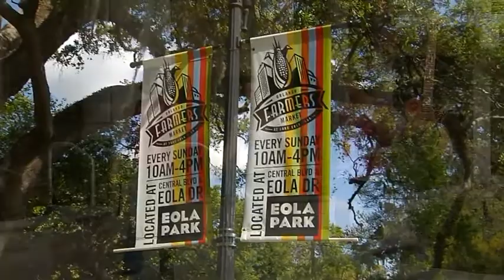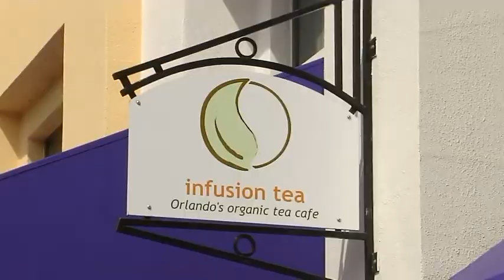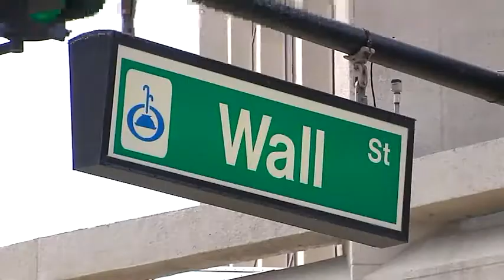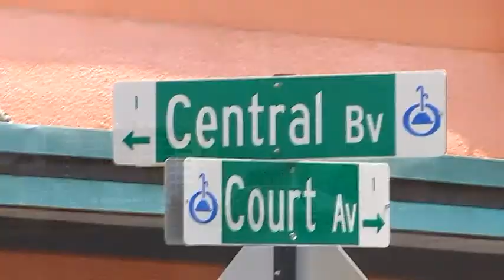Around Downtown Orlando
Around Downtown Orlando, FL
Produced by Fabian Matthews & Lee Warren
Spotlight Productions, Inc - Memphis, TN